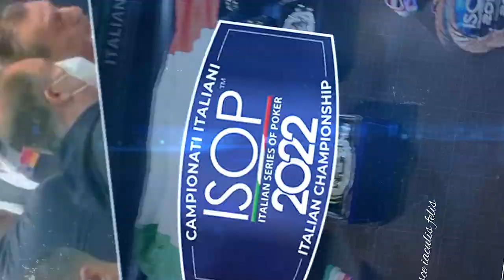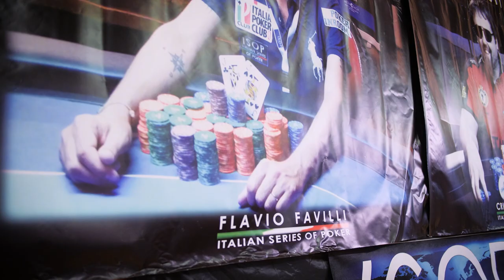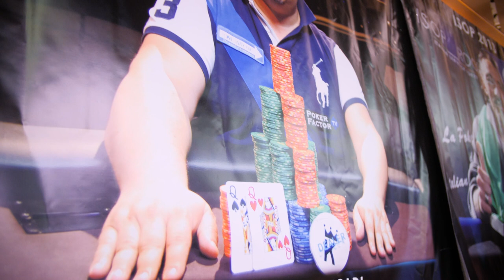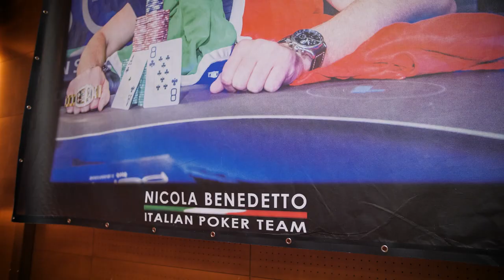La storia del Main Event dei Campionati Italiani di Poker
Campionati Italiani ISOP 2023 Italian Poker Championship MAY 18 - 29 maggio.
@ Perla Resort Nova Gorica. 21 eventi per 21 Campioni 21 bracciali per 21 vincitori.

26 - 29 MAGGIO Main Event Campionati Italiani 2022
Stack 30.000 lvl. 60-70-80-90 €990 TV TABLE

Un breve video che ripercorre la storia del Main Event dei Campionati Italiani.
Dalla prima edizione in cui vinse Flavio Favilli e arrivò secondo Alessandro Scermino.
Nel 2011 vince Cristiano Guerra in un tavolo dove terzo si classifica un giovanissimo Dario Sammartino.
Stefano Bertoldi nel 2012 vince all'Heads Up con lo scandinavo Simo Raikkonen.
Nel 2013 è la volta di Daniele Sottile che vince all'Heads Up con Filippo Etna. Mister EPT Salvatore Bonavena diventa il Signor ISOP vincendo il Main Event dei Campionati Italiani nel 2014 all'Heads Up con Marcello Miniucchi.
Nel 2015 è David Bravin a laurearsi Campione Italiano vincendo il Main Event. Nel 2016 Alessandro Meoni vince il main event all'Heads Up con Andrea Iocco, terzo Marcello Miniucchi che diventa l'unico giocatore ad avere fatto due podi al Main Event dei Campionati Italiani di Poker.
Nel 2017 è Nicola Benedetto a vincere il Main Event e terzo è Gabriele Galb Lepore. Nel 2018 Roberto Riggio arriva primo al Main event dei Campionati Italiani e nel 2019 è la volta di Fausto Tantillo. Nel 2021 Romano Ravaioli vince all'Heads Up con l'australiano Adam Kharman, al Final Table anche Alessio Isaia.